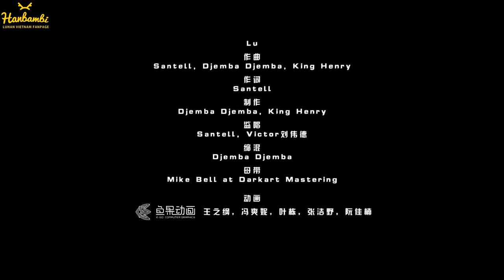[Vietsub] LuHan - Lu Music Video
Do not re-up everywhere